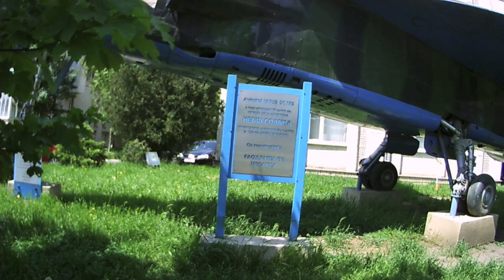BikeRideUrban. ... Podul "Avram Iancu”, din fata Universitatii Tehnice „Gheorghe Asachi” din Iasi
Plimbare prin  Podu Ros cu trecere spre universitati pe Podul "Avram Iancu”, din fata Universitatii Tehnice „Gheorghe Asachi”